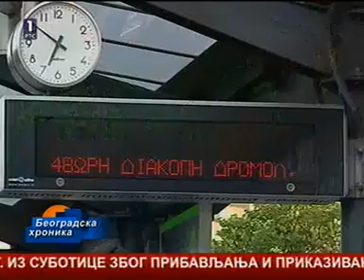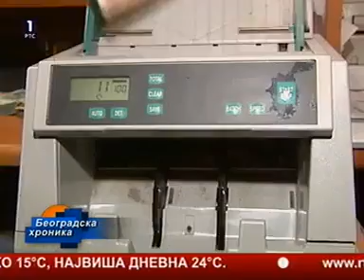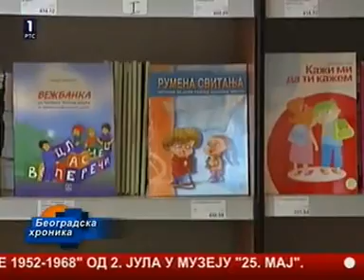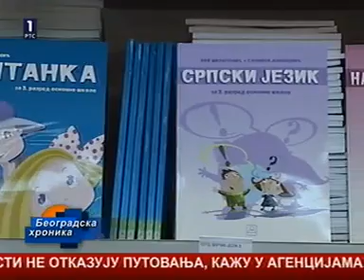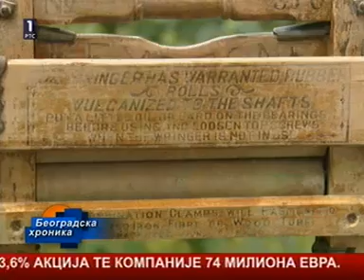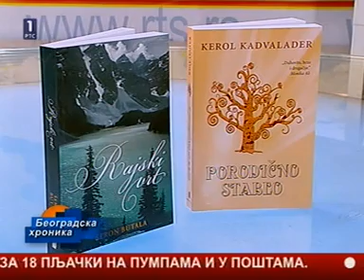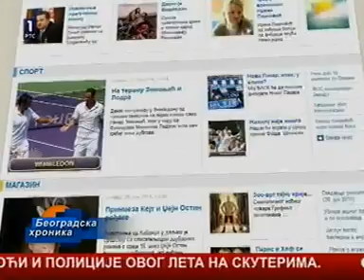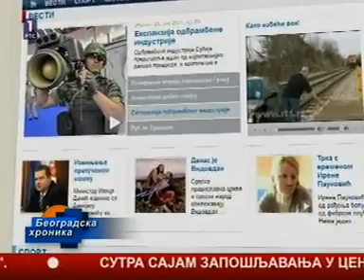RTS 1 - Beogradska hronika (28.06.2011.)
Voditeljka: Slađana Tomašević